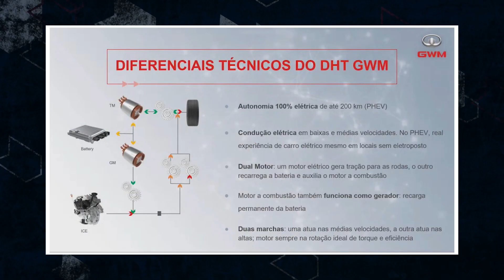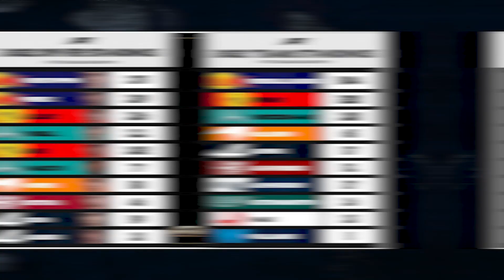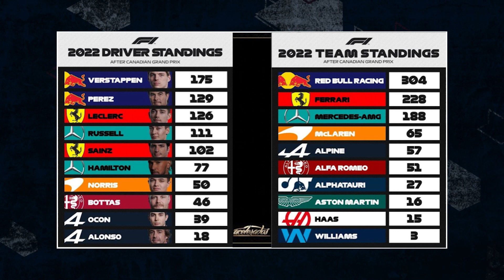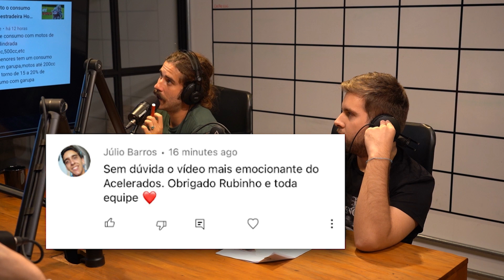CAOA CHERY TIGGO 8 HÍBRIDO VAI FAZER SUCESSO? + Hamilton tá escondendo jogo na F1? | 0 a 100 #33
Salve, Acelerados! O 0 a 100, o podcast do Acelerados, chega a seu episódio #33! Hoje falamos sobre a eletrificação da Caoa Chery, discutimos sobre o melhor compacto elétrico e repercutimos o GP do Canadá da Fórmula 1 e muito mais! Solta o play, vem com a gente e deixa a inscrição, like e comentário!